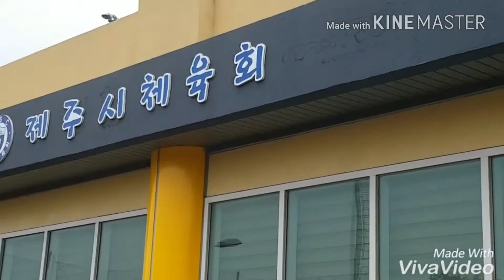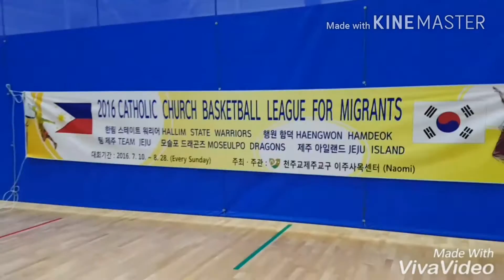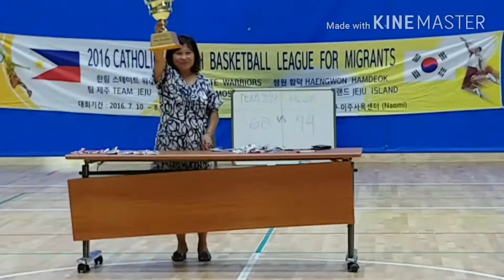The FINALS GAME 2(Hallim State Warriors VS Team Jeju) Jeju Catholic Church Basketball League 2016